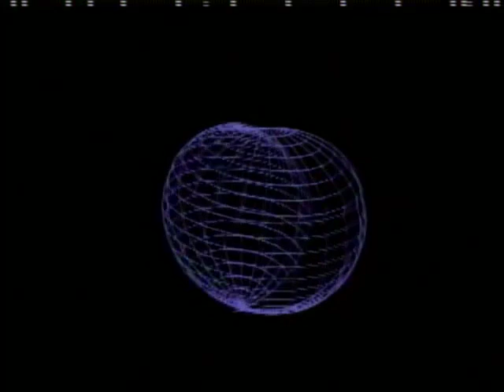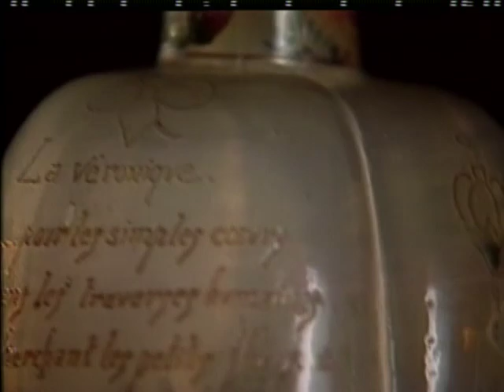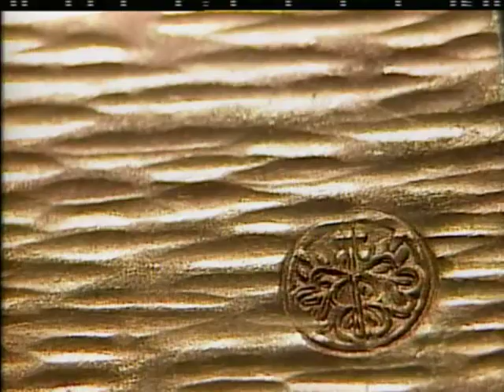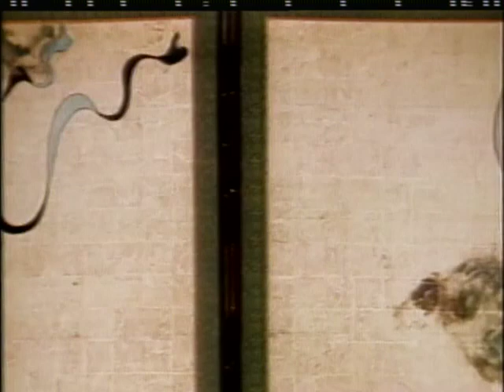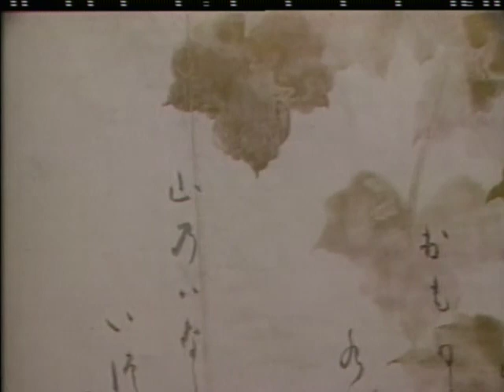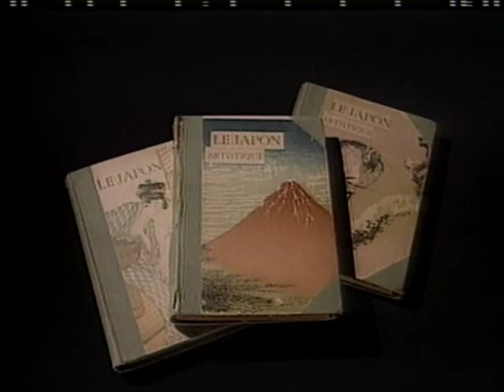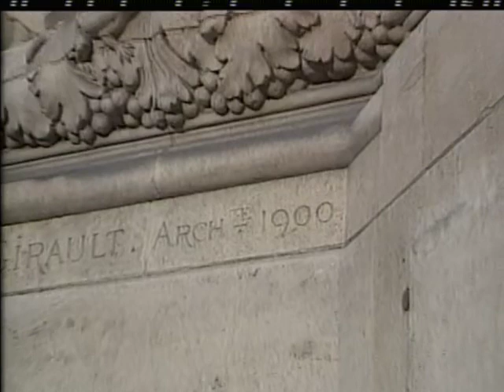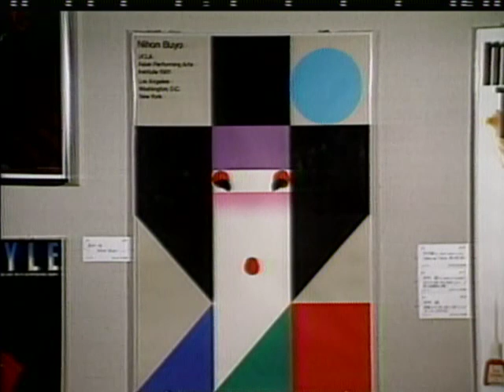Japan Spirit and Form #5: The Rimpa School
“The Rimpa School Crosses the Ocean” is the fifth episode of the 1989 NHK series, “Japan: Spirit and Form” and it devotes even more of its running time to images of art than any of its predecessors. The emphasis is on the Rimpa School, which flourished in Japan in the 18th and 19th centuries and had a great influence on the Art Nouveau movement in Paris at the end of the 19th century and the beginning of the 20th. The Rimpa School is described this way: “The Rimpa School stylized and simplified forms of nature into a decorative art that had a practical purpose.” Three artists in particular are singled out: Ogata Korin, Hon-ami Koetsu, and Tawaraya Sotatsu. Series host Shuichi Kato visits France with stops in both Paris, the scene of the groundbreaking Paris Exposition of 1878, where Japan had a pavilion, and Nancy, where Emile Galle created a number of Japanese-inspired glass works. Anthropologist Claude Lévi Strauss is briefly interviewed in French (with English subs.) about his admiration for the Rimpa School. The episode opens and closes with scenes of contemporary Japanese craftsmen creating a massive stage curtain in the Rimpa style.